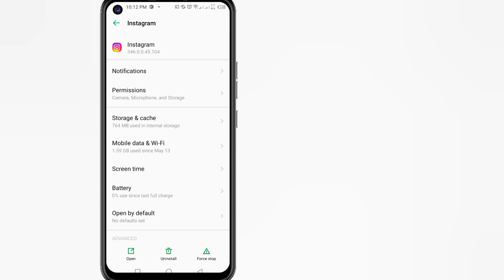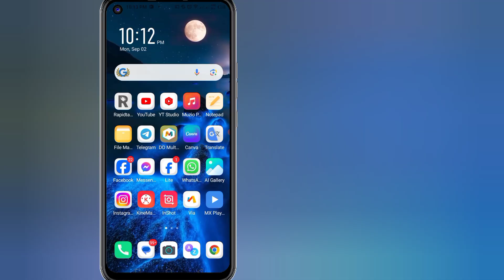Cómo solucionar el problema de que un pensamiento no se muestra en Instagram (2024)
Cómo solucionar el problema de soltar un pensamiento que no se muestra en Instagram (2024) | Cómo conseguir soltar un pensamiento en Instagram

En este video te muestro cómo solucionar el problema de soltar un pensamiento que no se muestra en Instagram de una manera muy sencilla. Así que no te saltes este video.

Tus consultas:-- 👇
√ Cómo solucionar el problema de soltar un pensamiento que no se muestra en Instagram 2024
√ Cómo conseguir soltar un pensamiento en Instagram
√ cómo solucionar el problema de soltar un pensamiento que no se muestra en Instagram
√ Falta soltar un pensamiento en Instagram
√ La opción soltar un pensamiento no se muestra

💛Comparte con tus amigos si